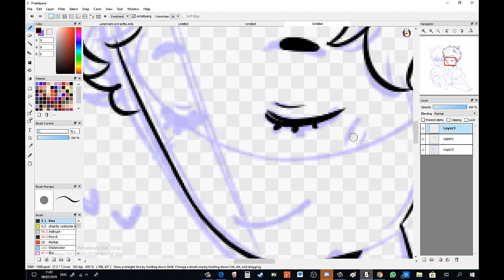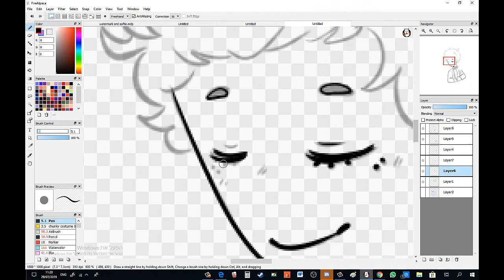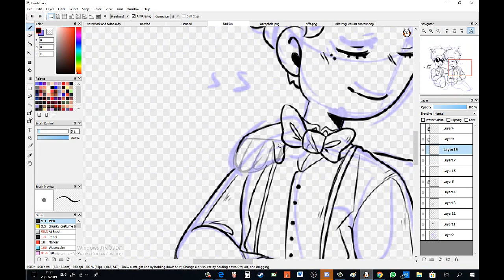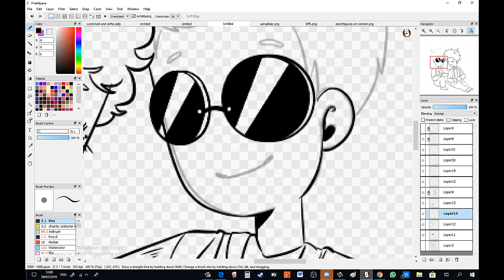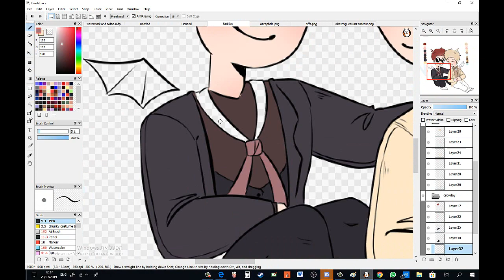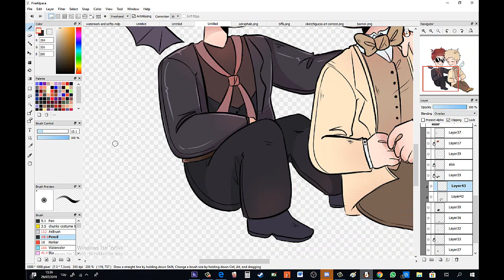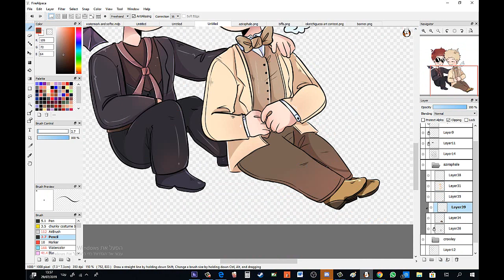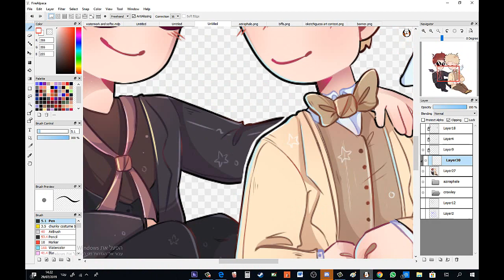speedpaint- good omens (ineffable husbands)